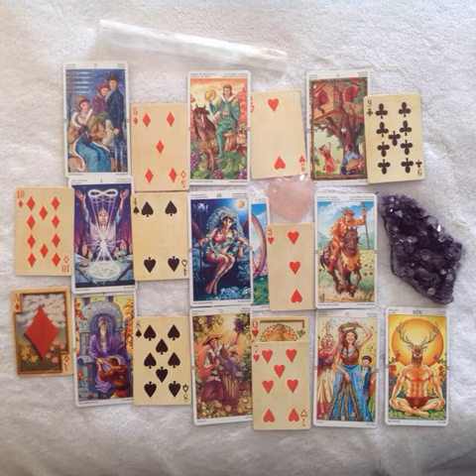SCORPIO TAROT ORACLE LOVE READING APRIL 2017